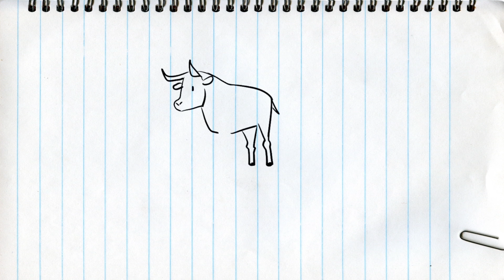iMAC Bible Lesson: Who Do You Idolize?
Today’s Lesson: Who Do You Idolize?

Today’s Bible Verse: ‭‭1 Corinthians 10:14
“Therefore my dear friends, flee from idolatry.”